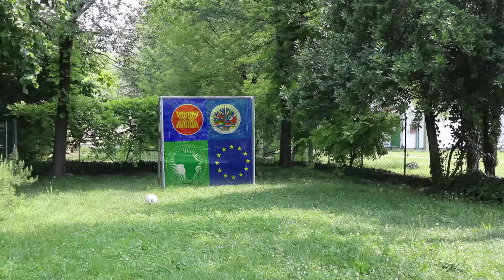EPIC FREE KICK CONTINENTS DRAFT CHALLENGE!!!!!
▷300 LIKES NUOVA DRAFT CHALLENGE◁

✪ Pagina di crediti → e con il CODICE "LAZZA" avrai il 5% di sconto!
⚽️ Diego Maglie ⚽️ - con il CODICE COUPON "LAZZA" avrete 5€ di sconto!